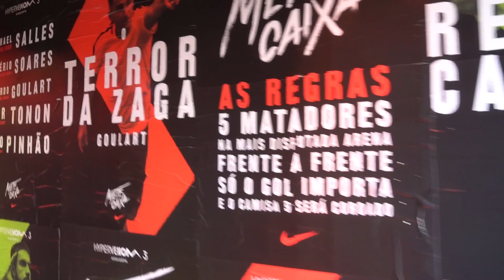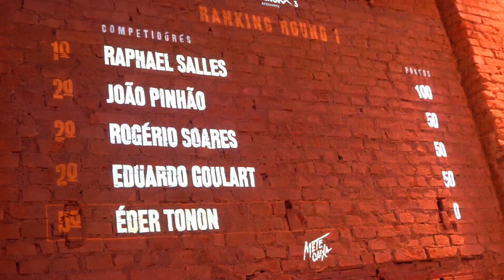DESAFIO NIKE METE CAIXA | Wendell Lira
O Desafio Mete Caixa lá em São Paulo tava demais! Dá o play ae e aproveita!

Esse é WLPSKS, o canal do Wendell Lira. Aqui você vai poder acompanhar meu novo desafio como atleta virtual. Se ainda não se inscreveu, dá essa moral aí! E não esquece de seguir a gente!